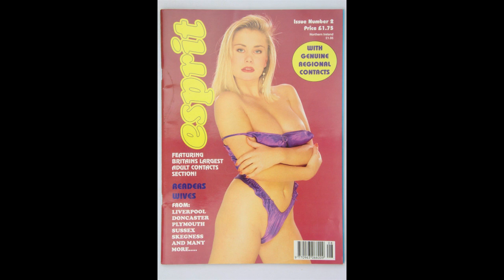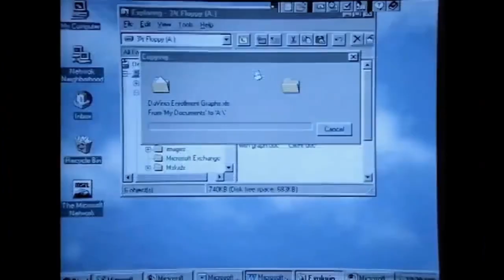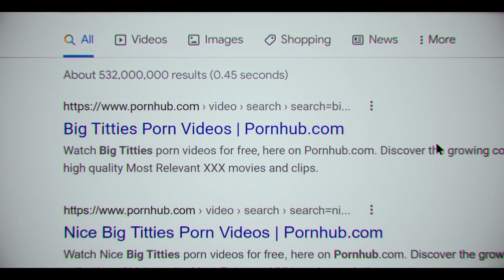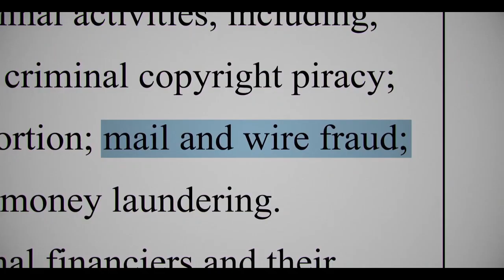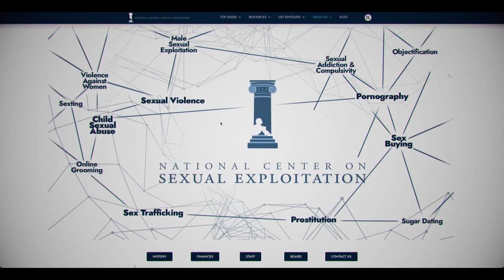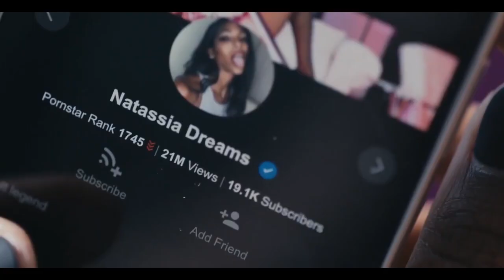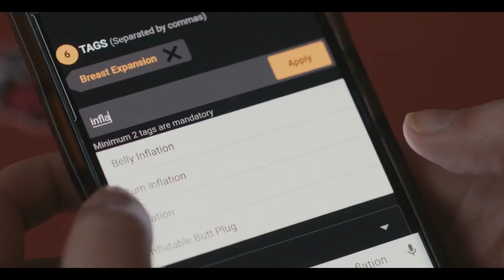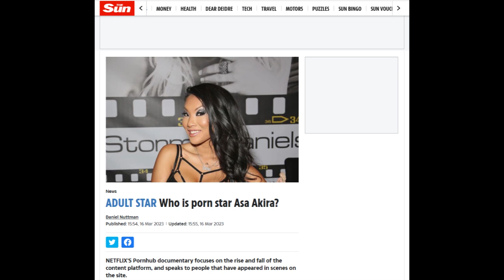Money Shot: The Pornhub Story Netflix Documentary | Review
*Warning: graphic verbal descriptions, sexual content and strong language*
A critical review of the 2023 documentary; it's currently ranked #4 in the Netflix Top 10 (as of 13th March 2023), but is it any good?  My reviews are always reasonably short so apologies if I've missed some stuff, this was a nightmare to construct as I lost the original audio.

Sources:
The Guardian:

0:00 Intro
0:32 Scud mags and slow internet streaming
2:58 Fabian Thylmann - marketing genius and psychopath?
5:06 Review